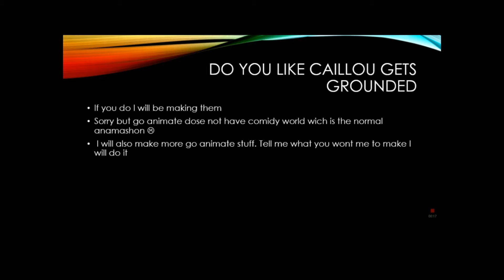If you like caillou gets grounded you will want to see this